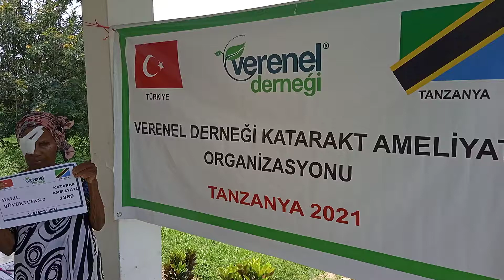1889 HALİL BÜYÜKTUFAN KATARAKT AMELİYATI